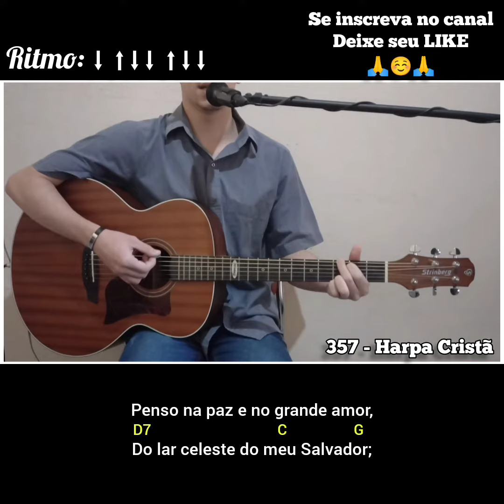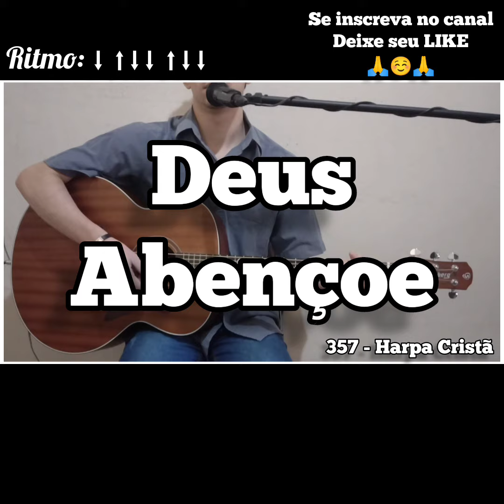Letra&Cifra - O FIM DAS LUTAS (357 Harpa Cristã) Voz e violão